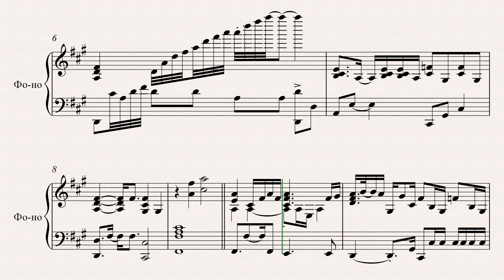Shape of my heart (Piano Cover) Sting feat.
Transcription - Igor Besschastny
Studio B&TheBand
2018